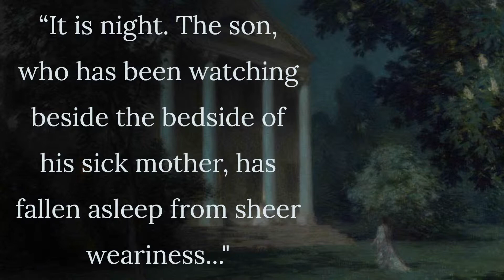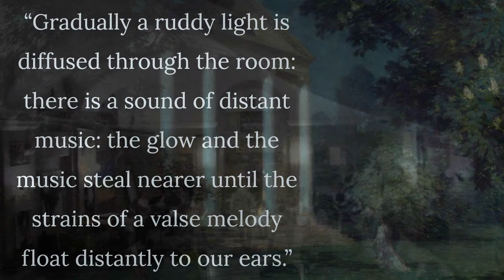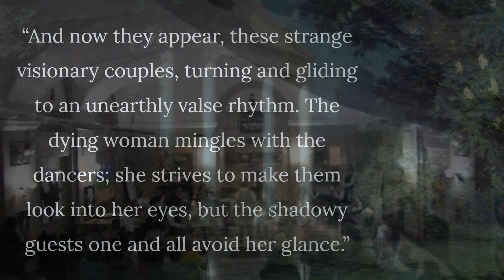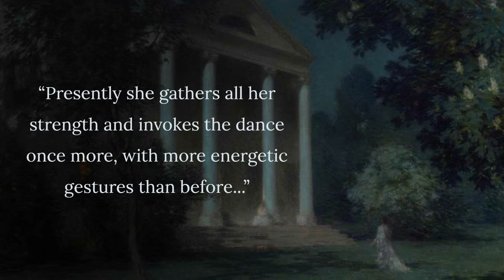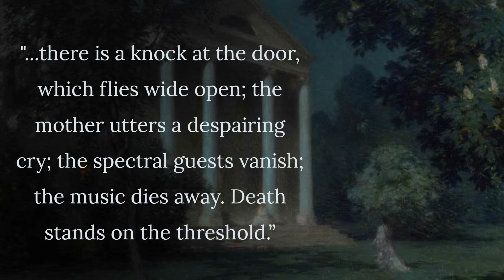VPO: Jean Sibelius | Valse Triste, Op. 44, No. 1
Vintage Parlor Orchestra
Music Director  |  Thomas Pike

Valse Triste, Op. 44, No. 1 {1904}

NOMAD Gallery by Richard App